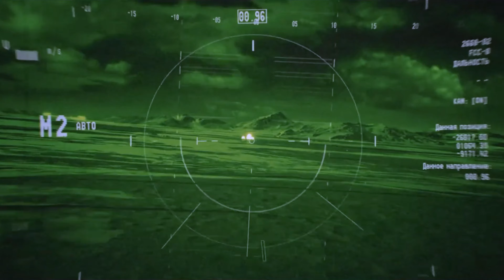No CGI | These Are Popular Movies That Didn't Fake Scenes